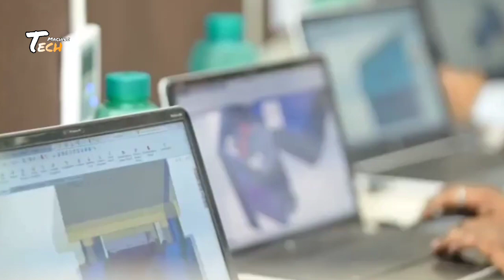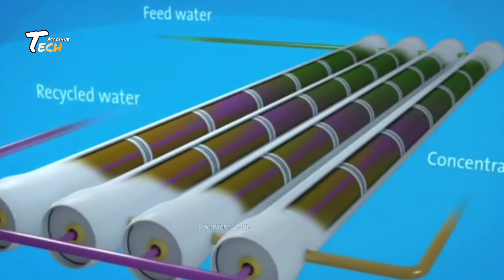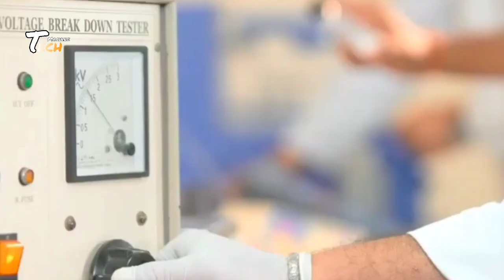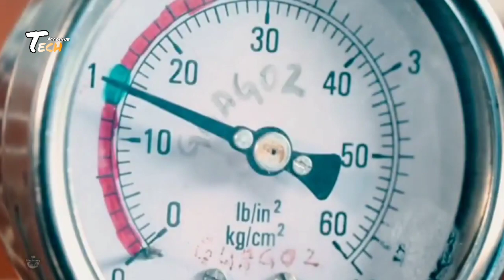How water purifier Made | Water Purifier Manufacturing Process | Water Purifier Factory Production